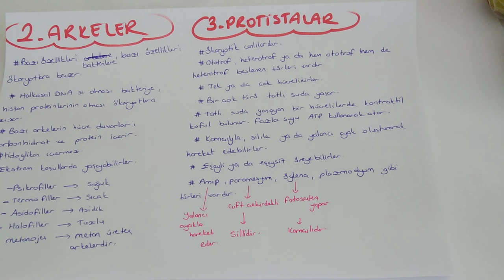Canlıların Sınıflandırılması - 4 / Arkeler ve Protistalar (TYT biyoloji-9.sınıf biyoloji )